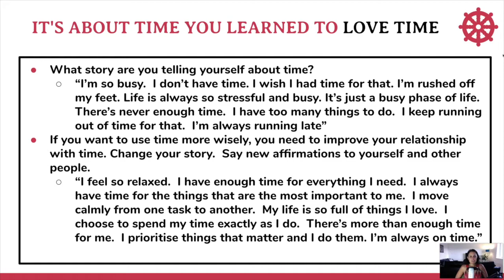How To Create More Time: Nobody Is Talking About This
How to become time rich, and create more time by manipulating your perception of time.  Gain all the time in the world to achieve your goals.

This was a video taken from my full training, Time Expander.  Click the link below to check that out:

Follow me and chat with me on Instagram to see my daily motivating quotes and affirmations